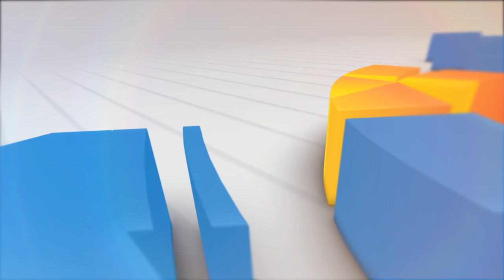UPACARA HARI SUMPAH PEMUDA KE 90